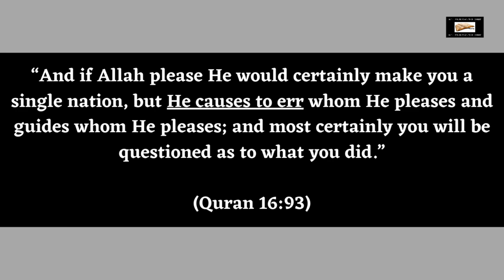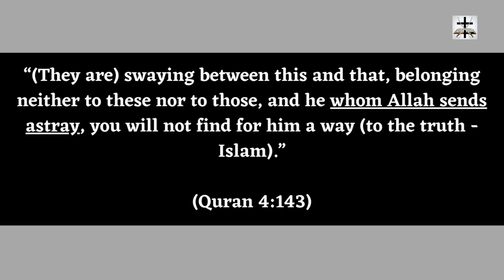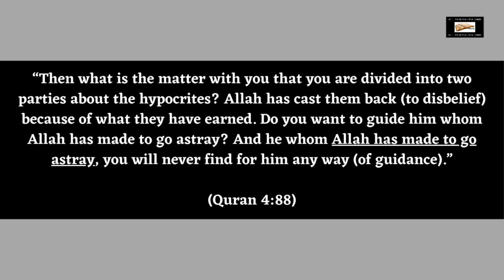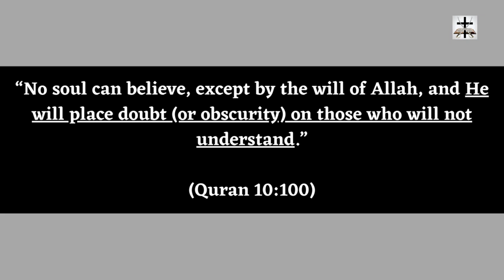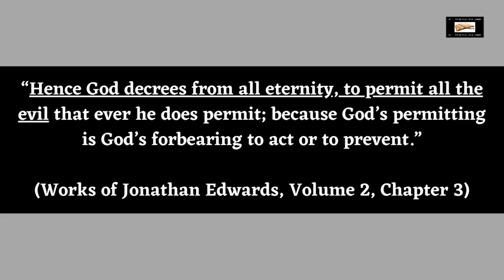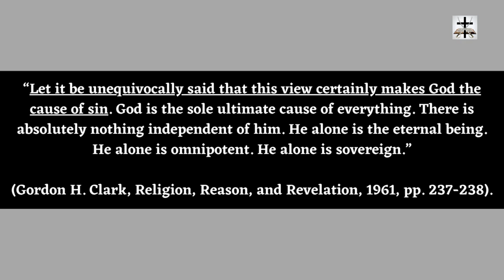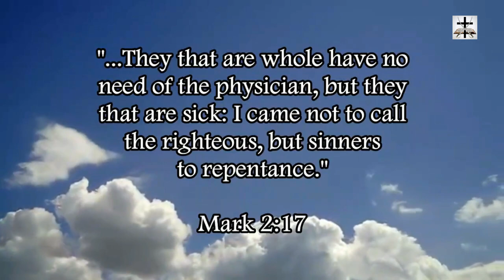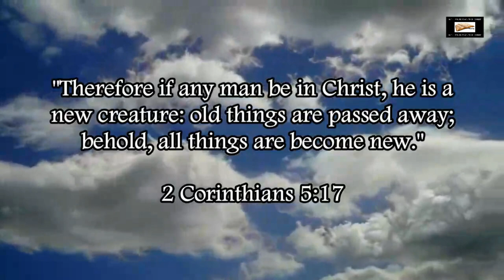The Islamic Origins Of Calvinism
The Calvinist heresy of God being the author of cause of sin is rooted in Islamic theology about Allah. Calvinism is Islam repackaged!